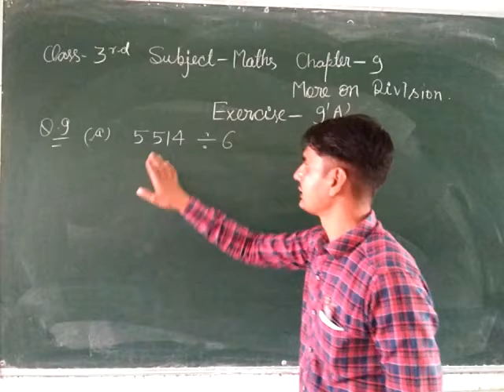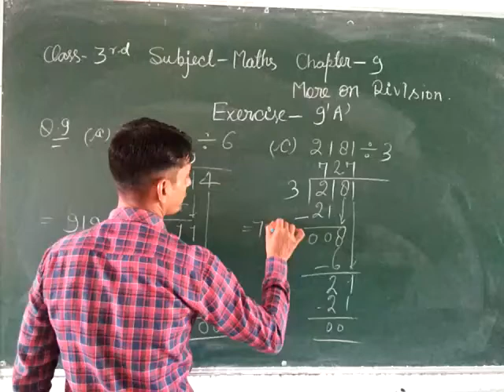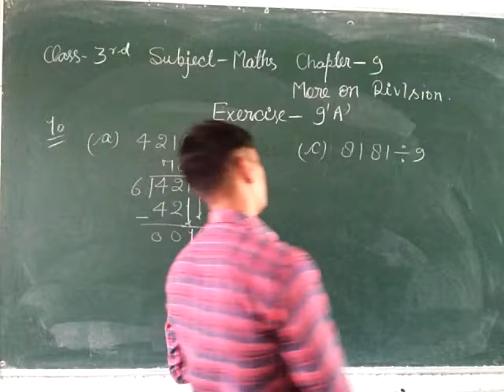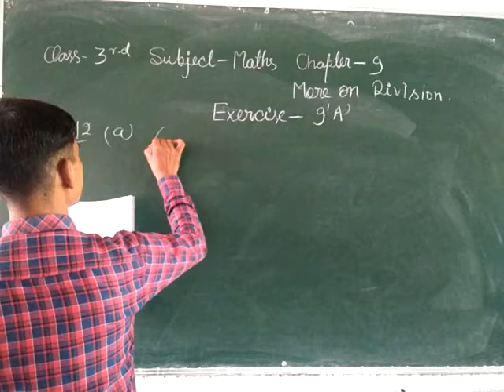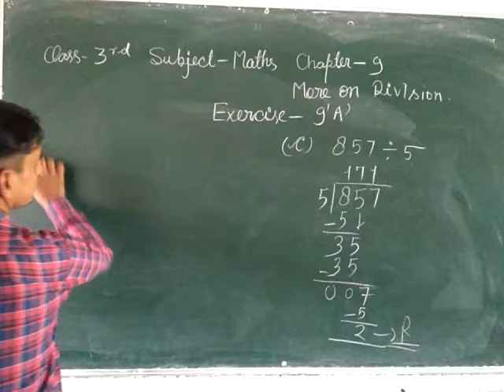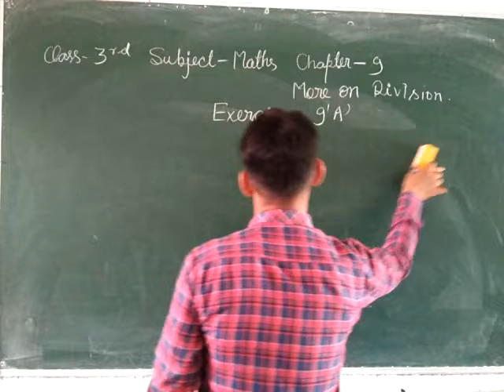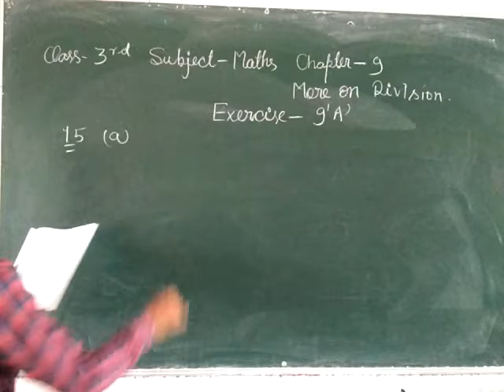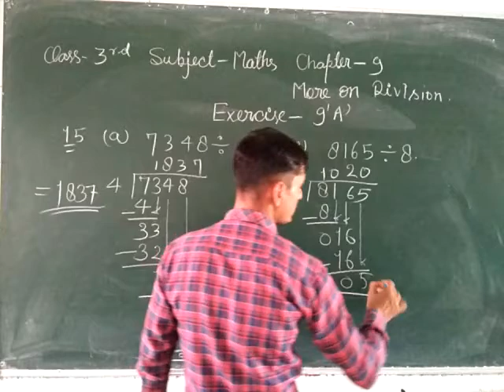Class 3rd Ch - 9 (More on Division) Ex - 9 (A) Q9 Q10 Q11 Q12 Q13 Q14 Q15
Ch -9 (More On Division)